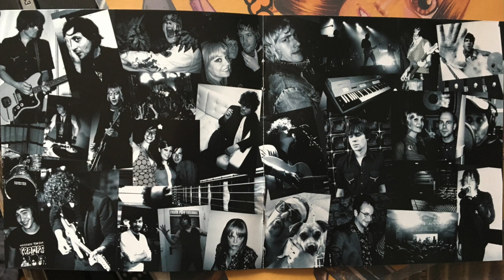FRANK POPP feat. Sam Leigh-Brown - Receiver